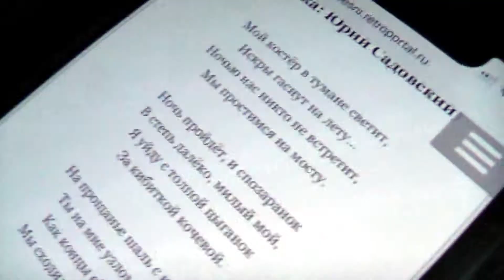Бэкстейдж Ярослав Кузнецов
Участник проекта "Голос. Дети-3" в проекте Тимура Ведерникова.